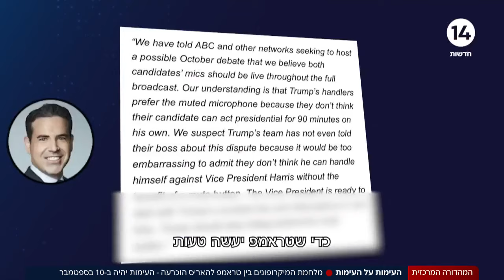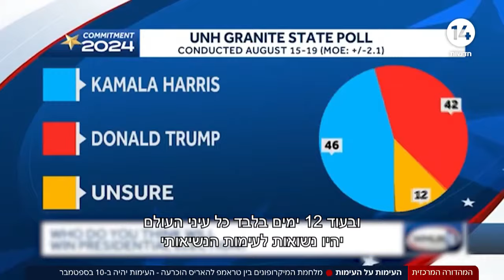העימות על העימות | מלחמת המיקרופונים בין טראמפ להאריס הוכרעה - העימות יהיה ב-10 בספטמבר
ערוץארבעשרה